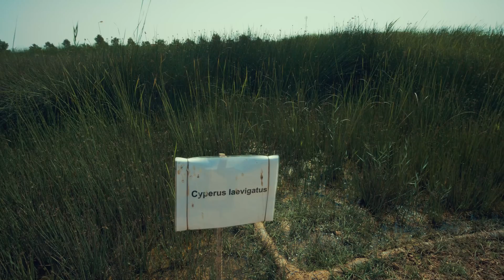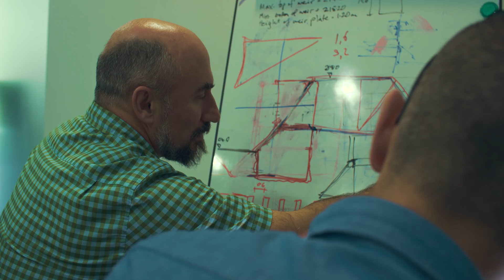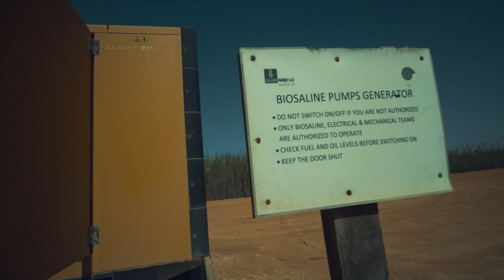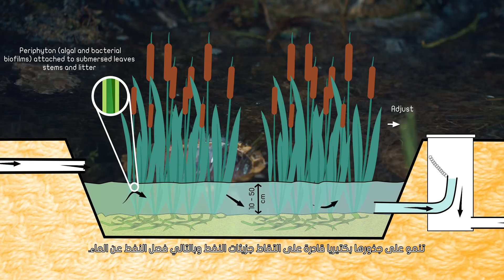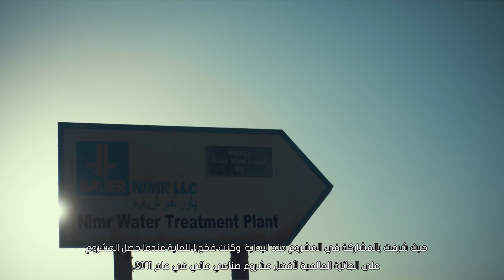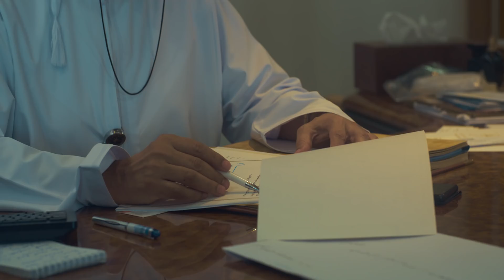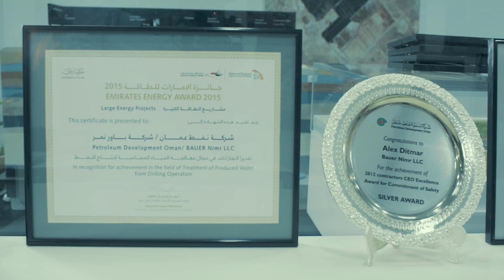The Nimr Water Treatment Project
The Nimr Water Treatment Project is now acknowledged as one of the most innovative environmentally friendly schemes in the world’s oil and gas sector and has won multiple awards. See how Bauer Nimr could purify water contaminated with oil through an environmental methods resulting in more than 100 species of diversified birds living amongst trees and grace in harmony with nature.

Acacia Media Production 2018